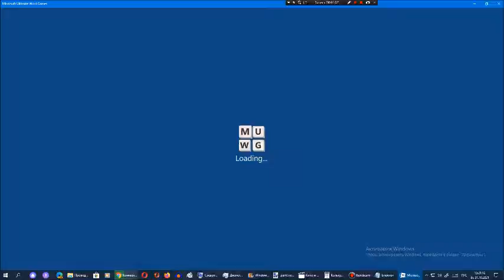Ставка слов от Арсения Иванова. Испытание 1. Мир 8. Часть 12